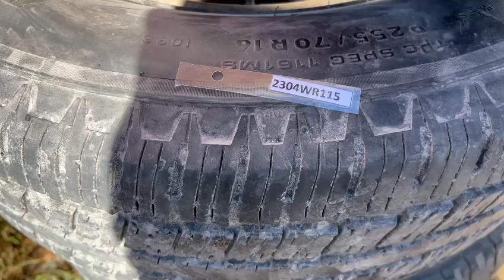(2304WR115) VIDEO PARACHOQUE DELANTERO JAC JS2 (21-22) (FRONT)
(2304WR115) Repuesto JAC original. PARACHOQUE DELANTERO JAC JS2 (21-22) sirve para los modelos fabricados en 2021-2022. Enviamos a todo Chile y contamos con TIENDA ONLINE